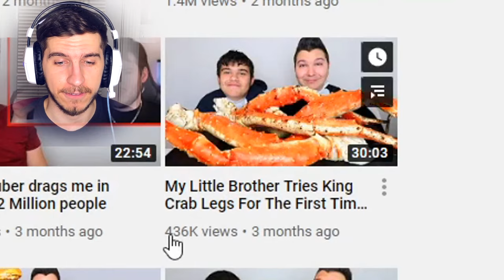Nikocado Avocado Is DISGUSTING....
Orlin run...

topic : "Nikocado Avocado", "Nikocado Avocado orlin" , "nick avocado"  , "nikocado onlyfans" , "nikocado avocado breakup " ,